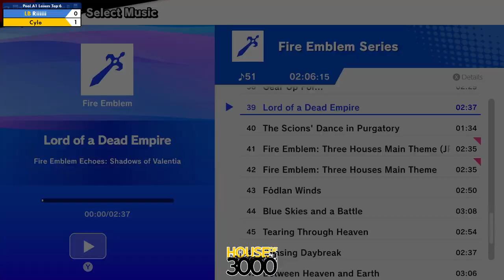Xeno340 Pool A1 Losers Top 6 Riiiiii vs Cylo